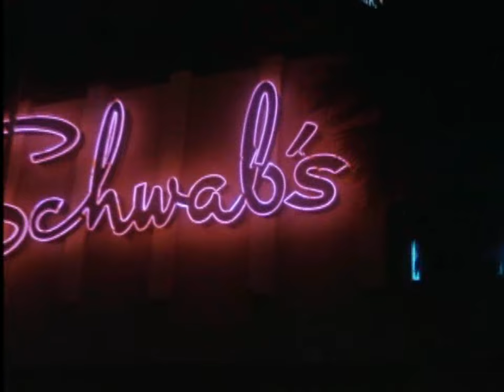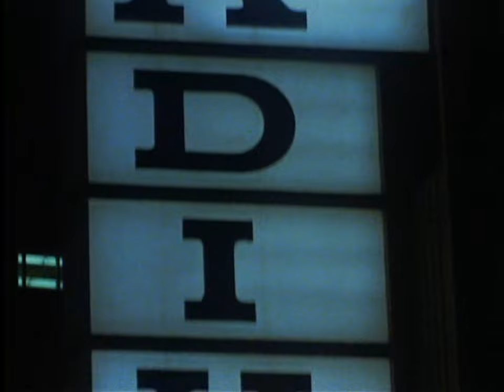Richard Pryor - Live On The Sunset Strip - Part 1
The one and only Richard Pryor.